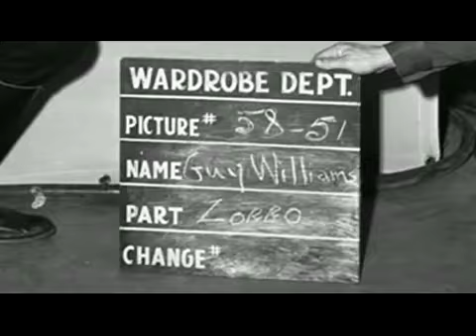Guy Williams Behind The Mask Zorro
DOCUMENTAL de GUY WILLAMS / ZORRO